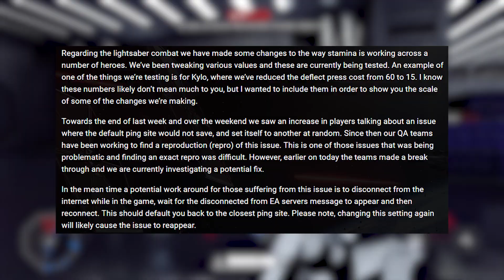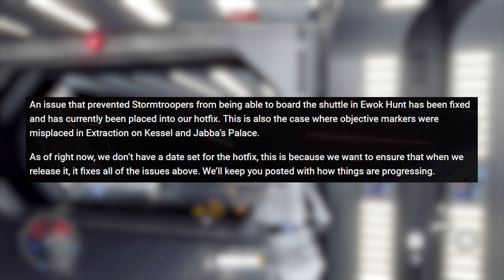Star Wars Battlefront 2 - Imperator kehrt zurück, Hotfix und alle Infos | NEWS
Wir haben zu den wöchentlichen Battlefront 2 News gute Nachrichten für Euch! Der Imperator kehrt sehr bald wieder zurück ins Spiel. Weiter noch, gab es einen Hotfix, der einige kleine Fehler korrigiert.

Tägliche Fakten auf Instagram, auf Twitter alle News zu kommenden Videos!

Viel Spaß mit dem Video meine Freunde!